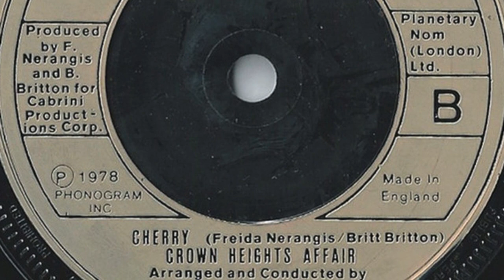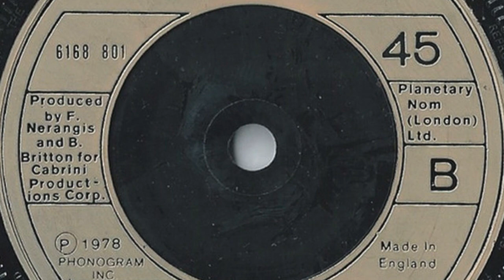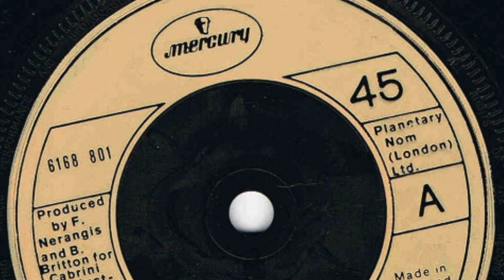Crown Heights Affair – Galaxy Of Love / Cherry - 1978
Mercury – 6168 801
Vinyl, 7", 45 RPM, Single, Injection Labels